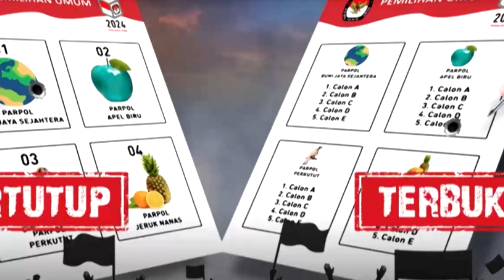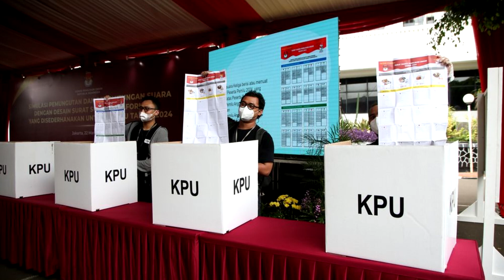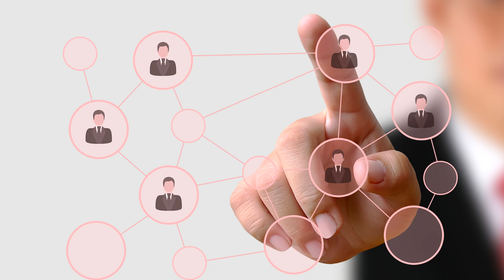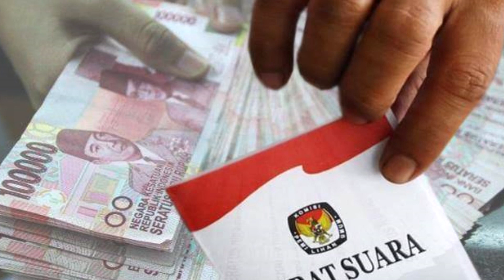Siapa Yang Diuntungkan Sistem Proporsional Tertutup?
Banyak Caleg yang masih tersandera pergerakannya menunggu keputusan tentang sistem Proporsional Terbuka atau Tertutup.

Kira-kira siapa sih yang diuntungkan bila nantinya sistem Proporsional Tertutup ini Jadi dilakukan?

Yuk kita bahas bersama!